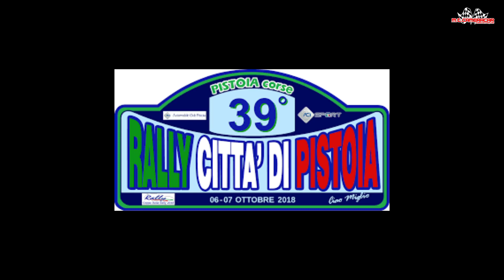Rally città di Pistoia 2018 Ciardi - Ferrigno passaggi esterni.